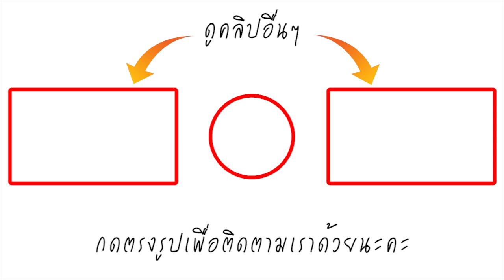แต่งก่อน ไม่รอแล้วนะ! สิตางศุ์ บัวทอง ควงหวานใจเข้าพิธีวิวาห์ จดทะเบียนสมรส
ทำเอาเดือนแห่งความรักดูมีสีสันต์ขึ้นมาก สำหรับคู่รักที่เดินจูงมือเขาวิวาห์ในเดือนนี้ และอีกหนึ่งคู่ที่มีคนติดตามอยู่ นับแสนคนอย่าง อย่าง สิตางศุ์ บัวทอง หรือที่รู้จักกันดีในโลกออนไลน์กับวลีเด็ดนั่นก็คือ สะบัดต่อไม่รอแล้วนะ ต้องบอกเลยว่าท่าเต้นของเธอนั้นปัจจุบันโด่งดังไปทั่วโซเชียลไม่คลิปดังกล่าวไม่มีใครไม่รู้จักจนเป็นวลีฮิตอยู่พักหนึ่ง